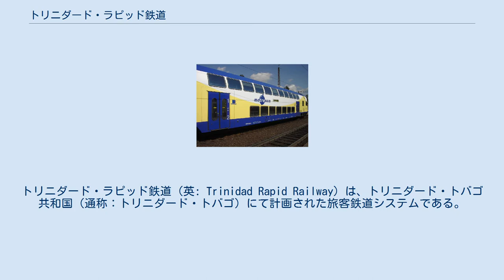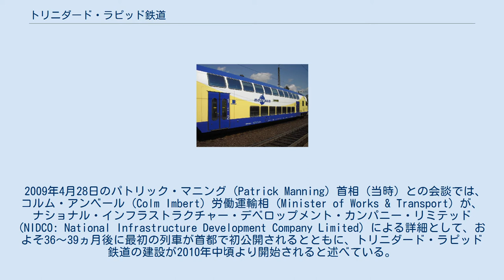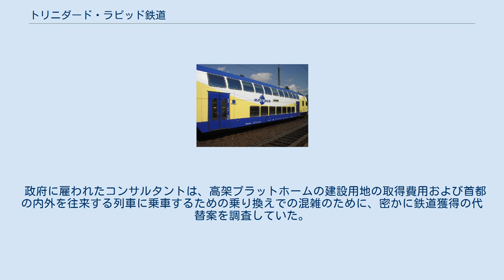トリニダード・ラピッド鉄道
トリニダード・トバゴの鉄道
トリニダード・トバゴの地下鉄
トリニダード・ラピッド鉄道（英: Trinidad Rapid Railway）は、トリニダード・トバゴ共和国（通称：トリニダード・トバゴ）にて計画された旅客鉄道システムである。
 トリニダード・ラピッド鉄道向けに使用することが計画された、2階建て客車の例。
 2008年4月11日に、トリニダード島において2つの新しい旅客鉄道路線の計画および建設をするために、アルストム・トランスポール社 (Alstom Transport SA) 、アルストムT&T社 (Alstom T&T Ltd) 、ブイグ建設 (Bouygues Construction) およびRATP開発 (RATP Développement) のトリニトレイン (TriniTrain) 協会が政府によって選ばれたと発表された。
 WSPは、ルートに関して政府に助言している。
 2009年4月28日のパトリック・マニング (Patrick Manning) 首相（当時）との会談では、コルム・アンベール (Colm Imbert) 労働運輸相 (Minister of Works & Transport) が、ナショナル・インフラストラクチャー・デベロップメント・カンパニー・リミテッド (NIDCO: National Infrastructure Development Company Limited) による詳細として、およそ36〜39ヵ月後に最初の列車が首都で初公開されるとともに、トリニダード・ラピッド鉄道の建設が2010年中頃より開始されると述べている。
 2010年9月に、当プロジェクトが廃棄された。
 2015年に、ローリー博士 (Dr. Rowley) 新首相の政権下で、当プロジェクトが再始動された。
 悲しいことに、トリニダード・トバゴの経済に影響を及ぼしている石油価格の下落により、2016年に当プロジェクトが再び廃棄された。
 路線は、ウェストムアイングスからポート・オブ・スペイン (Port of Spain) を通ってセント・オーガスティンへ、セント・オーガスティンからアリマ (Arima) へ、およびアリマからサングレ・グランデへ、そしてポート・オブ・スペインからチャグアナス (Chaguanas) へ、およびチャグアナスからサン・フェルナンドへの、5つの区間で同時に建設する計画であった。
 政府に雇われたコンサルタントは、高架プラットホームの建設用地の取得費用および首都の内外を往来する列車に乗車するための乗り換えでの混雑のために、密かに鉄道獲得の代替案を調査していた。